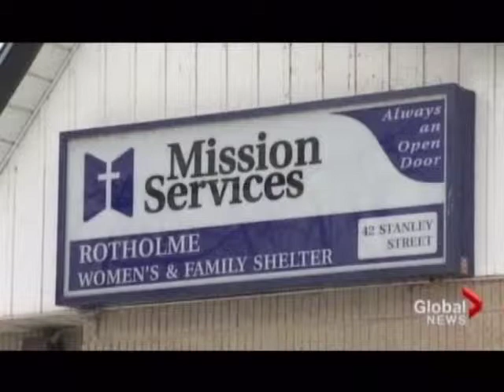Melissa Millett on Global News Hour Feb. 5 2014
Melissa Millett of and ultimutts.ca appears on Global News Hour's 'Making a Difference' segment.  Airdate February 5 2014.